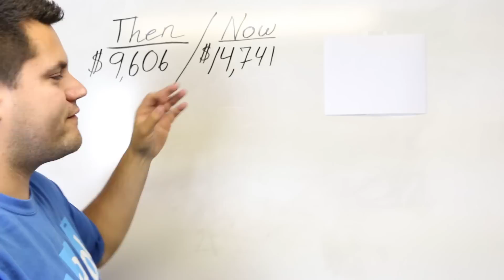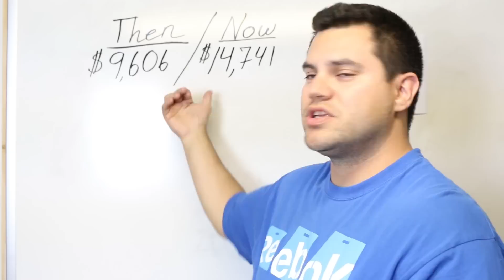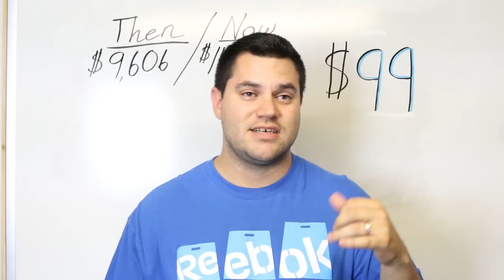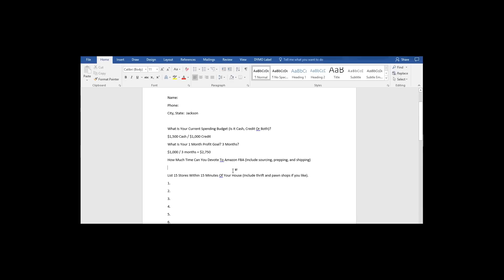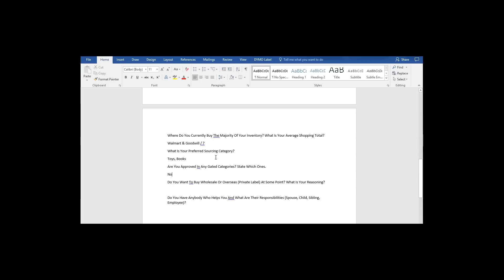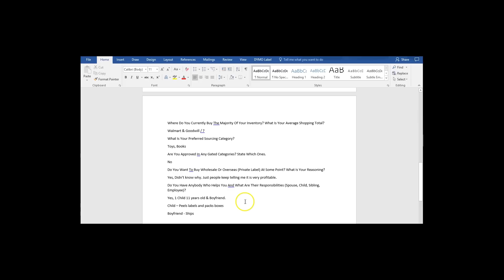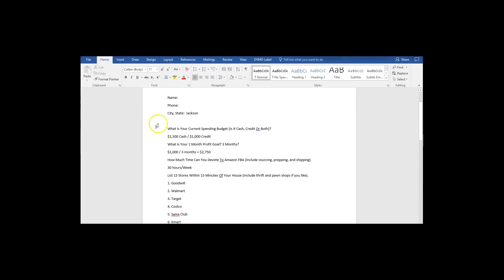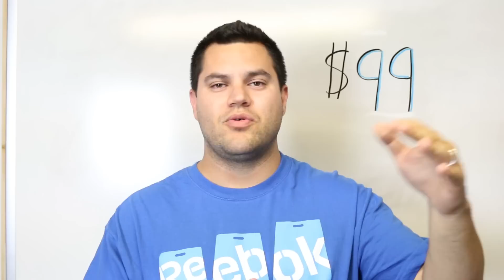How I Increased My Clients Sales By $5,000 - New Coaching Service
Yes, I am offering a new coaching service to ONLY 20 people

 It is $99 for the month and consists of 4 15-20 minute phone calls, and a Amazon FBA planning guide for you to follow. This guide is custom made for you, so you won't get this anywhere else.

If you want we can also talk about wholesale, private label, Q4 or whatever else you would like. I am here to help you take your business to the next level

★☆★☆★ RECOMMENDED RESOURCES: ★☆★☆★

★☆★☆★ FOLLOW ME ★☆★☆★

What Is Homemade Entrepreneur All About?

Here at the Homemade Entrepreneur Youtube Channel we strive to teach you everything about being an entrepreneur. Yes, we deal mostly with online business, but that doesn’t mean we have not tried brick and mortar in the past. I began as an all-around entrepreneur back in 2006, but quickly realized that I didn’t need to leave my home to earn a full-time income. It was then that Homemade Entrepreneur was officially born.

My ultimate goal is to change 1 million lives by teaching other aspiring entrepreneurs how to run their businesses. I operate over a dozen online businesses, which helps me live the life that I have always dreamed of. I don’t make millions of dollars per year, I make more than enough to live the life that I want, which is what I call success. Living life on your terms and doing everything that you want when you want to do it, that is what I call living the entrepreneurs dream.